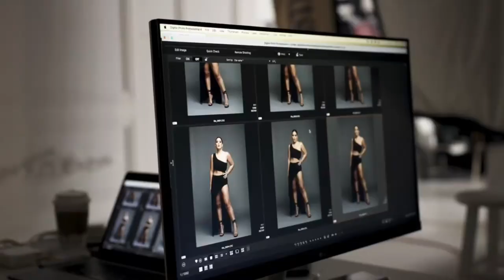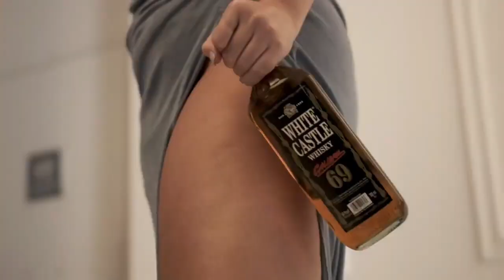Ria Atayde is White Castle Whiskey 2023 Calendar Girl